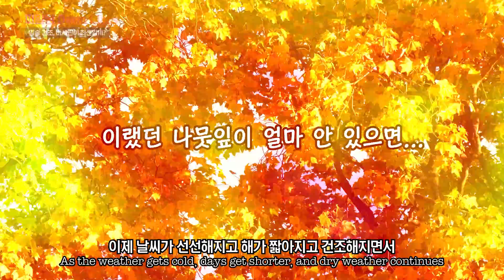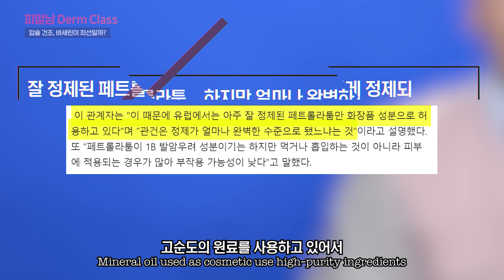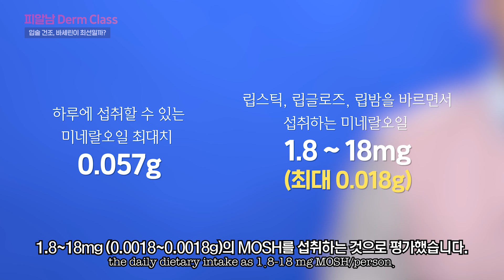입술건조에 바세린(Vaseline) 괜찮을까? 립밤&입술관리 사이다 종결😆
* Turn on CC if you want Eng sub
* 순한립밤 리뷰 영상 링크입니다^^

오늘도 가뭄 같은 내 입술, 대충 바세린이나 바를까?
잠시만요! 그 뚜껑 잠시 닫으세요.

입술에 바세린 바르기, 정말 문제가 없을까요?
이슈가 되었던 미네랄오일의 진실과 립밤의 정체, 궁금하지 않으신가요?

입술이 건조해지는 원인부터 안 좋은 습관, 케어법까지!
수많은 궁금증까지 피부과 전문의 피알남이 해결해드립니다.

립밤, 알고 바르는 당신이 바로 승자!